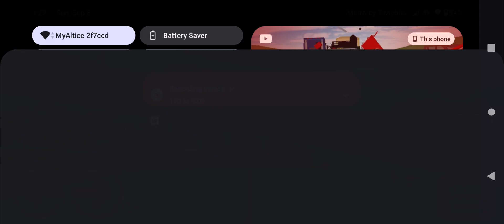chicken gun car crash pt 2